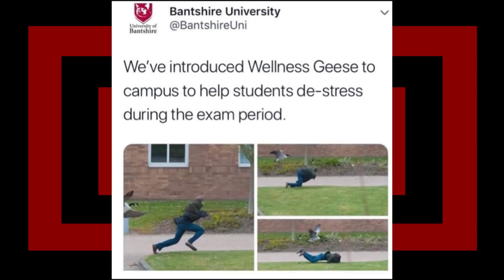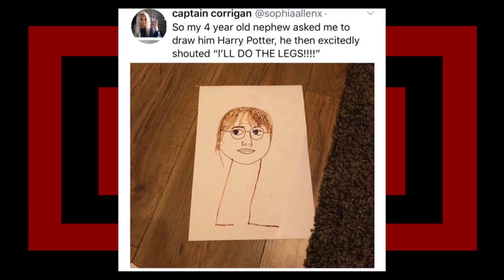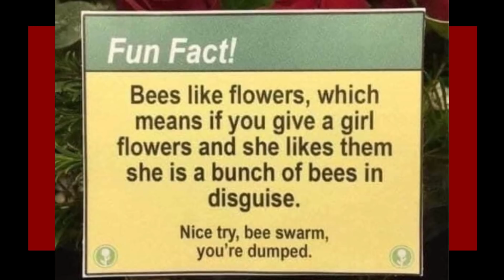r/bossfight | THE MAN OF 70,000 TEETH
looking at some r/bossfight top posts with Lumo on reddit, hope you enjoyed.